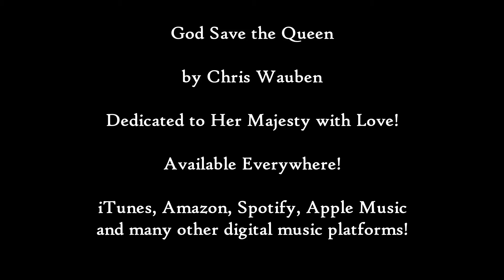God Save the Queen! (Queen Elizabeth 2 and British Armed Forces Tribute Music Video)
By Chris Wauben

Dedicated to Her Majesty and Her Majesty’s British Armed Forces Although I am an American, I have immense Love and Respect for Her Majesty, The British Armed Forces and all of Great Britain and the British Common Wealth!

By Chris Wauben
 Available Everywhere! iTunes, Amazon, Spotify,
Apple Music And many other digital music platforms!